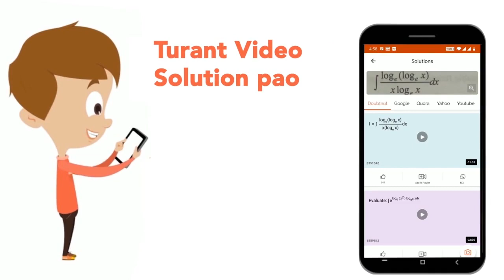Boyle\'s temperature T_(b) is equal to | CLASS 12 | STATES OF MATTER | CHEMISTRY | Doubtnut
Boyle\'s temperature T_(b) is equal to
Class: 12
Subject: CHEMISTRY
Chapter: STATES OF MATTER
Board:IIT JEE

👉 Have Any Query? Ask Us.